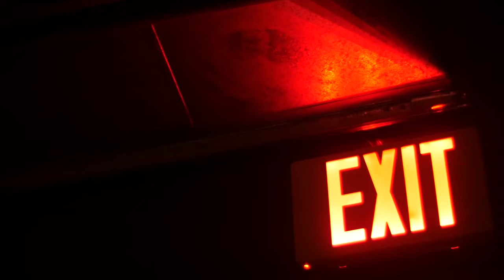Aguente firme a quarentena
Narração: Davi Duarte
Texto: Maurício Avoletta
Edição: Raphael Caldeira

Videos:
Video by Ba Tik
Video by Tyler Francis
Video by Lynda Sanchez from Pexels
Video by Caleb Oquendo from Pexels
Video by Ashutosh Jaiswal from Pexels
Video by Wolfgang Sauerwald from Pexels
Video by RawFilm Stock Footage from Pexels